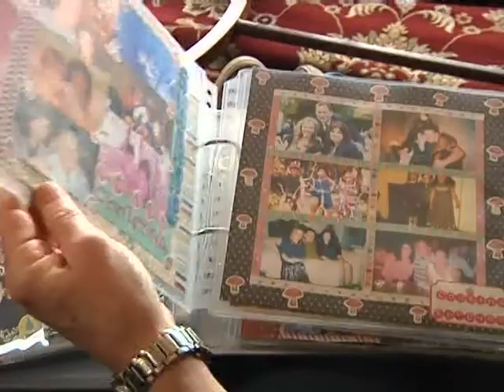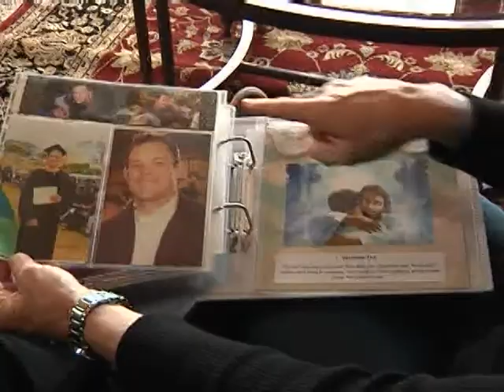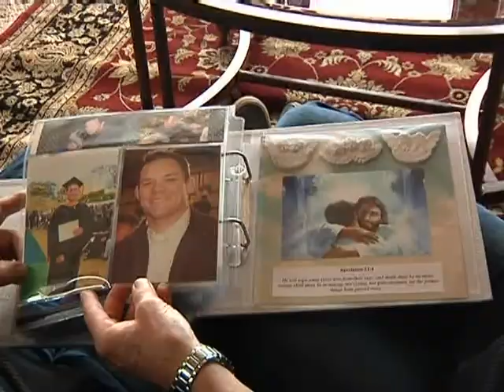Laura Wilson Reporter and Anchor Resume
4+ years of experience anchoring/reporting news and sports